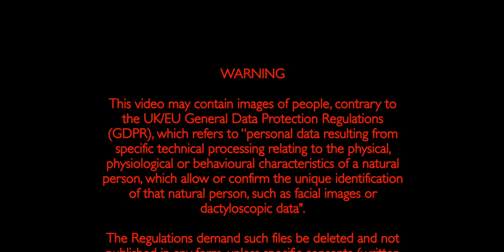A lifeboat on the Kennet and Avon Canal, Newbury.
A lifeboat. Not something you see everyday, floating through Newbury, on the Kennet and Avon Canal.